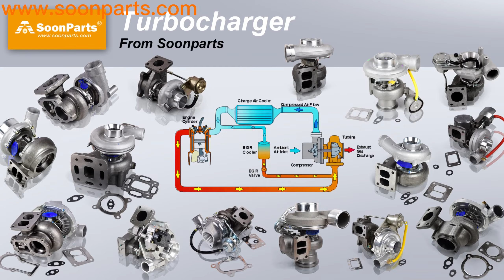Engine Mounting Rubber Cushion 423-01-21140 4230121140 for Komatsu Wheel Loader WA380-3 WA380-5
4 PCS Rear Engine Mounting Rubber Cushion 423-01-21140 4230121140 for Komatsu Wheel Loader WA380-3 WA380-5 WA400-5 Online Store,bulk Order Please Email Is Not Affiliated With, Nor Do We Represent Any Original Equipment Manufacturer. We Sell New, Aftermarket Parts Only. OEM And Model Numbers Are Provided For Reference Purposes Only.